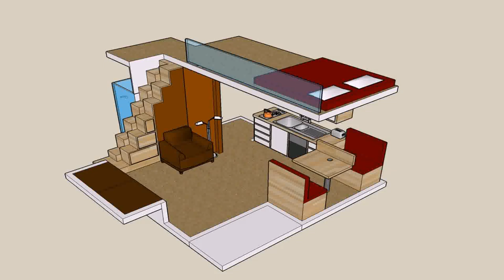Small House Plans With Pics - Gif Maker DaddyGif.com (see description)